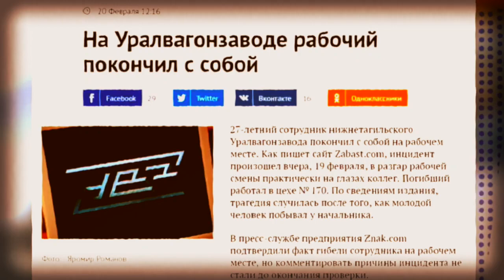Илья Варламов. Песня о крепком хозяйственнике.